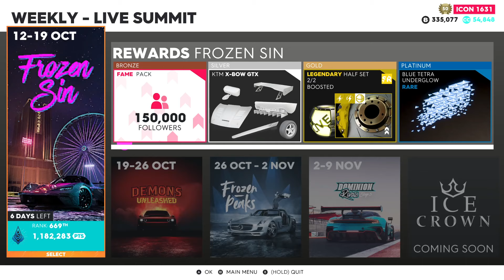The Crew 2 "FROZEN SIN" Live Summit! 22/10/12 - 22/10/19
in this amazingly long video im showing you guys everything new in the frozen sin update/live summit in the crew 2